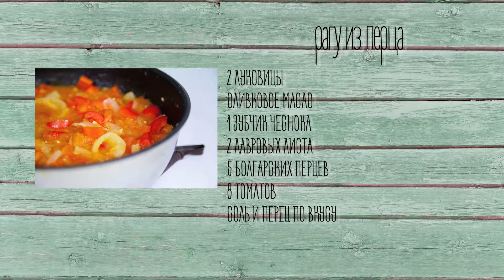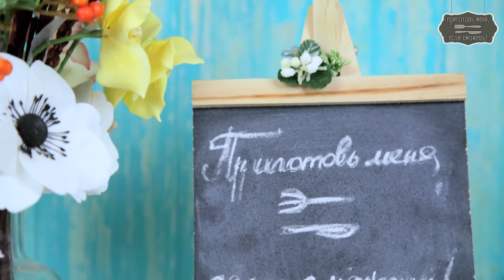Неделя перца: рагу из перца